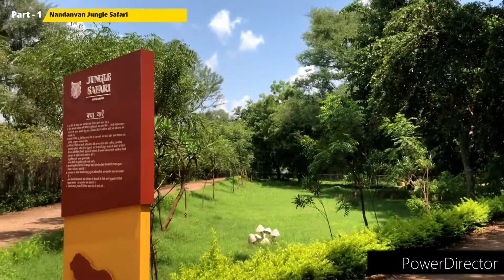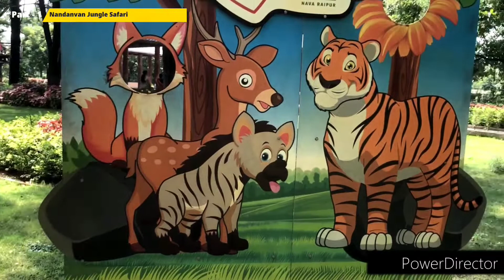नंदनवन जंगल सफारी नवा रायपुर छत्तीसगढ़।। Nandanvan Jungle Safari Nava Raipur Chhattisgarh Part 1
Thank you for your support and Love
jungle safari naya raipur
jungle safari
jungle safari atal nagar
jungle safari raipur chhattisgarh
raipur chhattisgarh
raipur smart city
raipur tourist places
chhattisgarh tourism
chhattisgarh tourists places
raipur city
raipur videos
raipur news
cgpsc
cgpsc 2021
2021
tourist places
tour
india tourism

bhilai
durg
travel
tigar
zoo
jungle safari and zoo
india
raipur
chhattisgarh